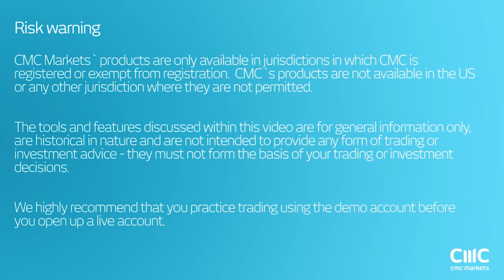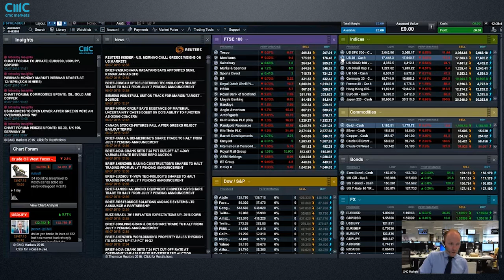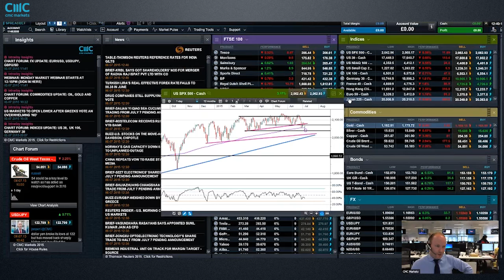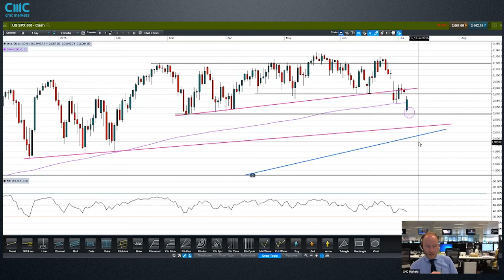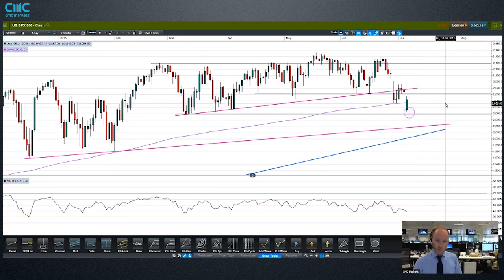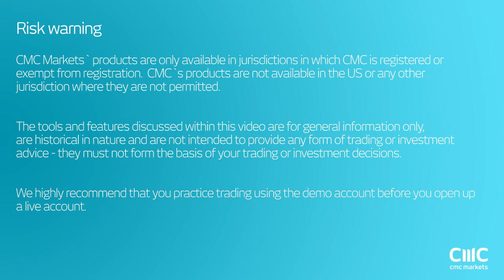Weekly Charting Analysis 6 July 2015 - CMC Markets